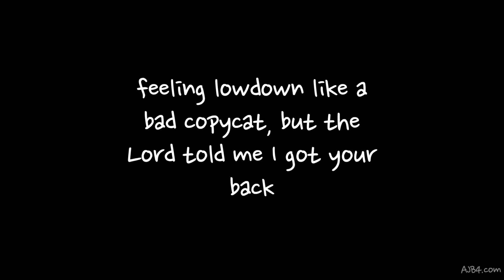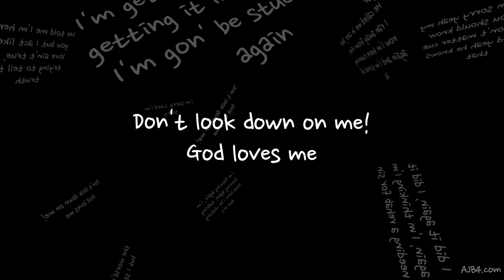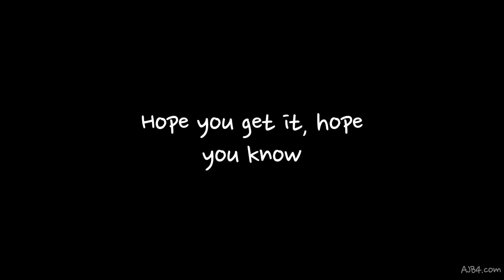AJB4 - Horizontal (Lyric Video)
Lyric video for a track from AJB4's upcoming EP "VCR (Venting Can Restore)" more music at ajb4.com